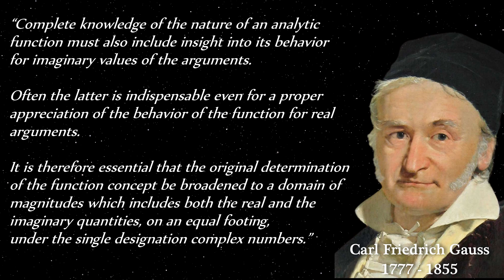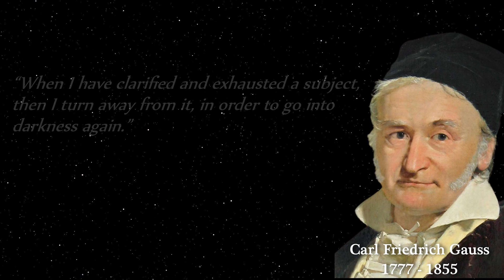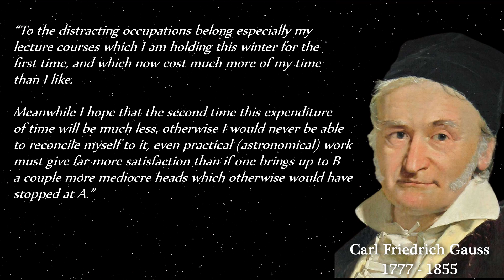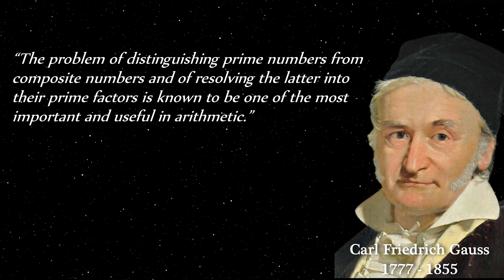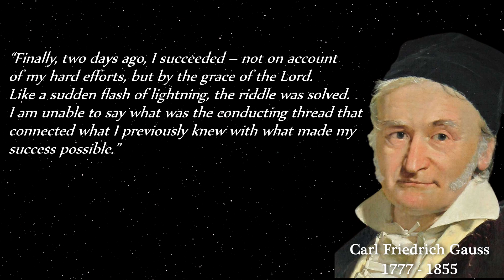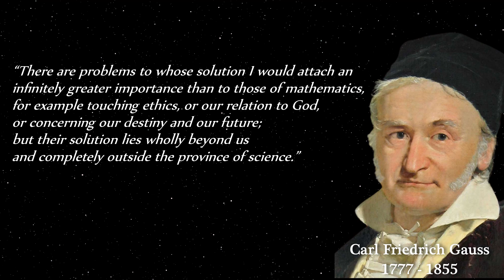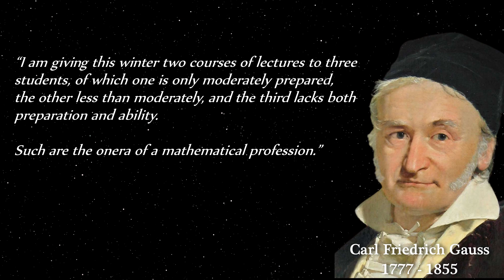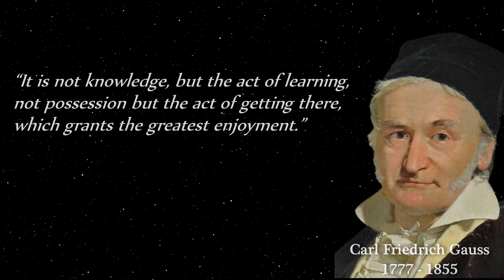Selected Quotes from the great mathematician and pioneer - Carl Friedrich Gauss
"when Gauss was barely three years old he corrected a math error his father made; and that when he was seven, solved an arithmetic series problem faster than anyone else in his class of 100 pupils."

Johann Carl Friedrich Gauss (30 April 1777 – 23 February 1855) was a German mathematician and physicist who made significant contributions to many fields in mathematics and science. Sometimes referred to as the Princeps mathematicorum - the foremost of mathematicians and "the greatest mathematician since antiquity", Gauss had an exceptional influence in many fields of mathematics and science, and is ranked among history's most influential mathematicians.

enjoy the timeless wisdom. :)